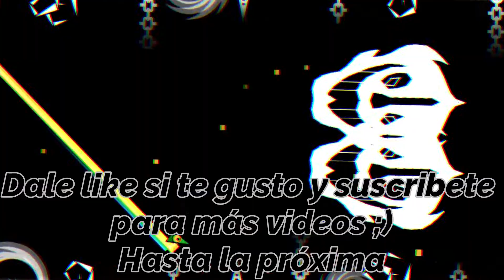MEGALOVANIA By Blaireswip | Hard Demon | Geometry Dash 2.1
ID: 15427055
Attemps:767
Demon N° 40
GD: GDAntNyGD